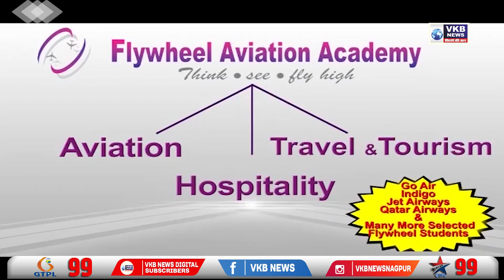कोपारी फ्लाईओवर का भाजपा ने किया विरोध